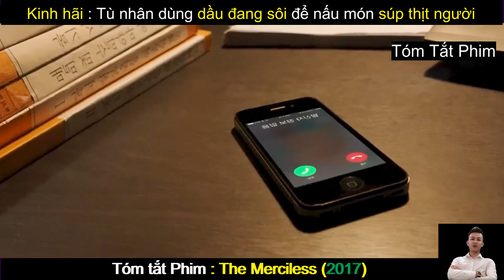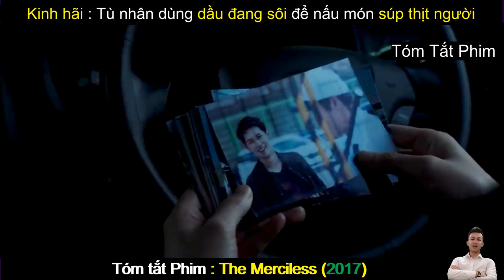Review Phim Hay : Cuộc Chiến Ngầm - The Merciless | Tóm Tắt Phim Hay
Review Phim Hay : Cuộc Chiến Ngầm | The Merciless (2017) | Tóm Tắt Phim Hay
Nội dung phim : Cuộc Chiến Ngầm - The Merciless (2017) là câu chuyện xoay quanh mối quan hệ giữa một tên tội phạm ôm khát vọng trở thành ông trùm (Sul Kyung-gu đóng) và gã bạn tù trẻ tuổi liều lĩnh (Yim Si-wan đóng). Giữa họ là đầy rẫy những toan tính và bí mật có thể xoay chuyển lòng tin và vị thế con người.